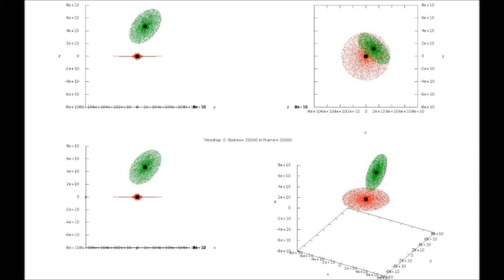2 galaxies, oblique, no initial vel, GalaxiesMultidots 1920 fps